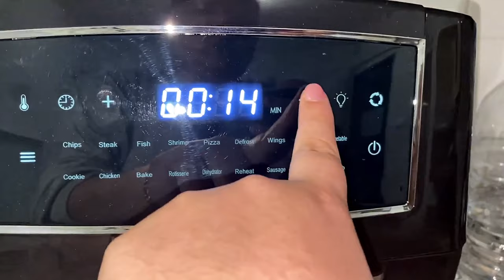Vlog!!Estoy DESESPERADA no se que HACER, pintora por un DIA,FREIDORA de AIRE!18-10-20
↓↓↓↓↓↓↓↓↓↓↓↓↓↓↓❤❤ABREME❤❤↓↓↓↓↓↓↓↓↓↓↓↓↓↓↓
-Hola a tod@s un vlog duro, y difícil ,empezamos el vlog mal, os cuento algo que esta pasando y me tiene desesperada.
-FACEBOOCK - dalyscanal
INSTAGRAM CANAL COCINA - @cocinacondalys
                                                        ❤ ¿Quién somos? ❤
        ❤Muchas gracias acompáñanos en esta gran aventura❤